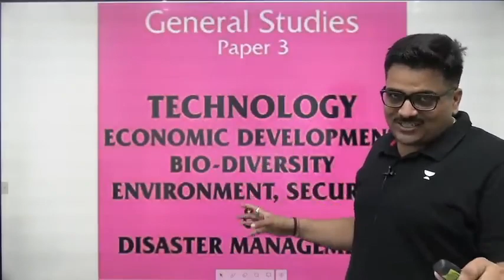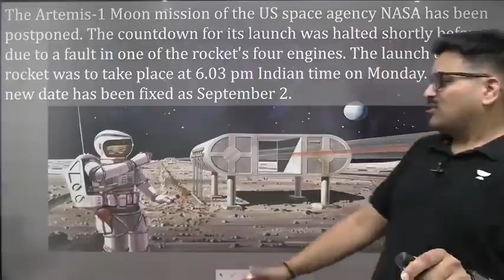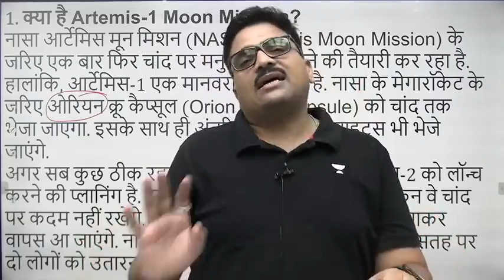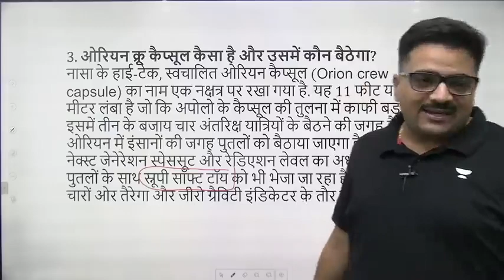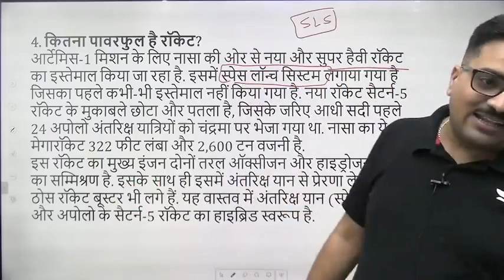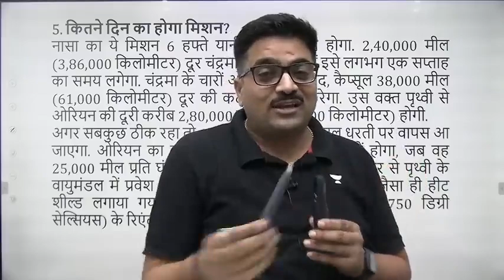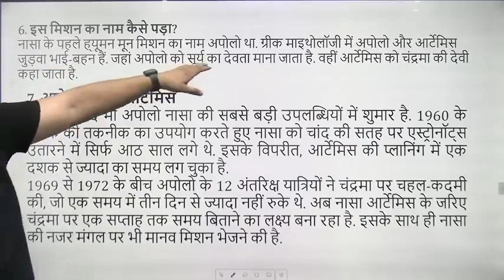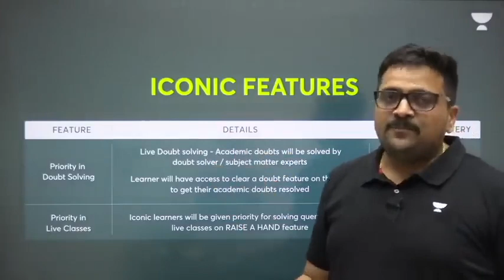नासा का आर्टिमिस मिशन 1 क्या है DNA by Ankit avasthi sir